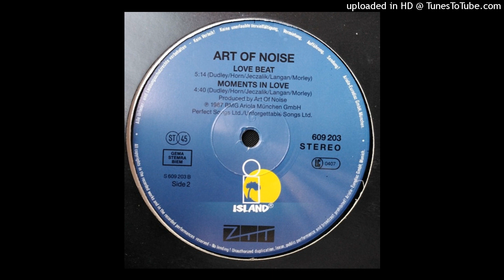Art Of Noise - Love Beat 1987